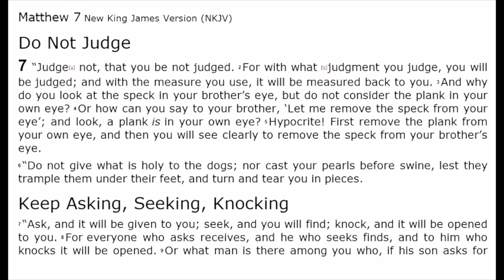Sermon Title | Beware of Dogs and Hogs | Matthew 7:6